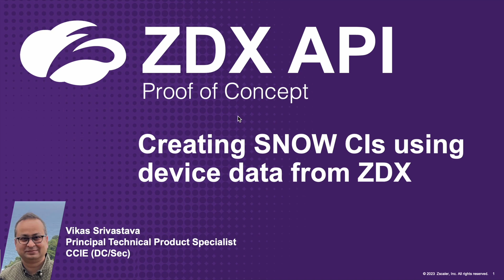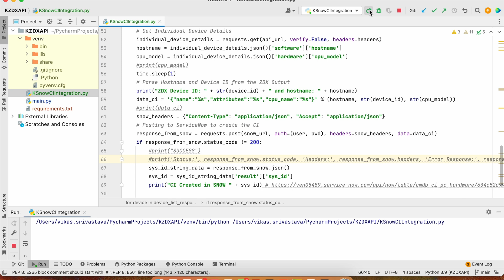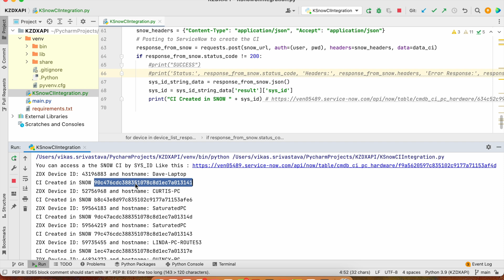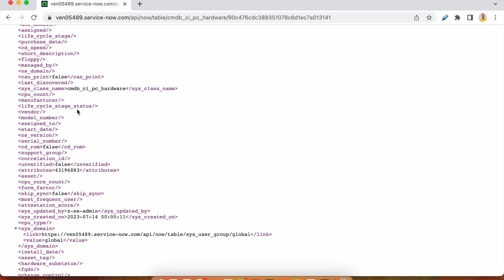Creating ServiceNow CIs using device data from Zscaler ZDX (PoC)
In this quick video , Vikas Srivastava (Principal Technical Product Specialist) will demonstrate and provide an overview of creating/updating ServiceNow CIs leveraging SNOW and ZDX APIs.